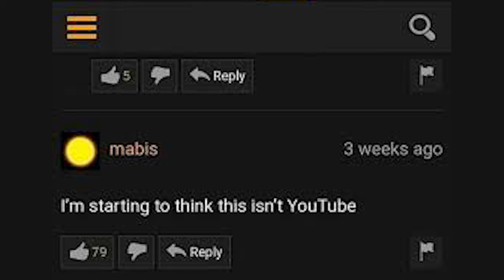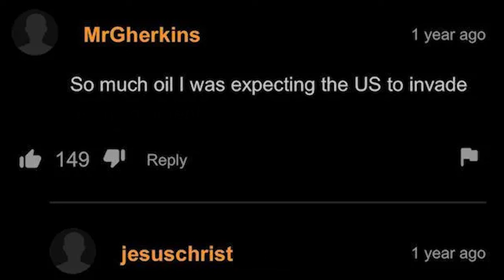Horn Pub Comments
An SFW song using the comment section from that website none of us watch in the library when there's only a few people around.

Love you dad! Sorry about this one!